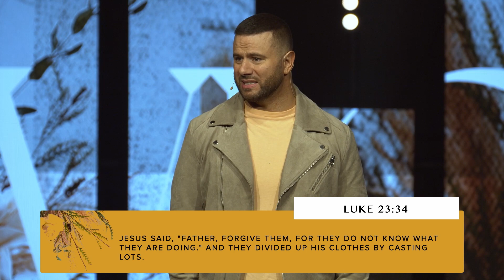EASTER | GREG FORD | ONE CHURCH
Facebook.com/onedotchurch
Twitter.com/onedotchurch
Instagram.com/onedotchurch